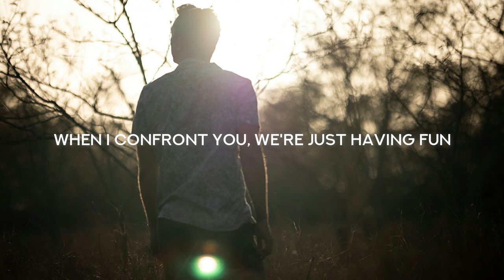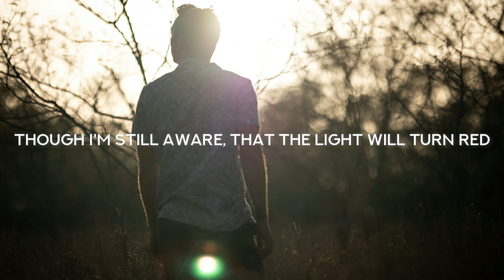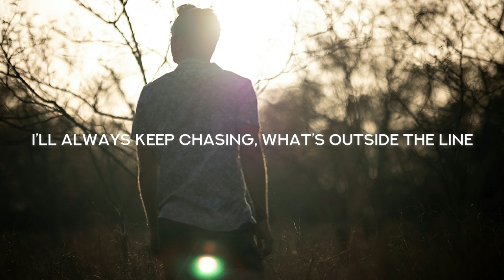Rival - Traffic Light (Lyrics) ft. ORKID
❌ This song is copyrighted. Please get in touch with the label for the usage of this track in your YouTube videos.

➡️ Share this song with your friends:
Link:

Lyrics: Rival - Traffic Light ft. ORKID

[Verse 1]
Talk without talking
Your silence gets loud
When I confront you
We're just having fun
Can’t seem to shut up
The stutter gets out
Mess up my words
Guess I fuck up a lot

[Pre-Chorus]
I don't wanna rush but
When you say it like that
Then why you do me like that?
Like you mean it
Too afraid to like you
'Cause no one wants to lose
When everybody's rooting for the winner

[Chorus]
Stuck in your traffic light
With my stupid mouth
Does that yellow sign
Mean we’re done or fine?
Know that I can not control you
Not a decision I could change
Stupid mouth

[Verse 2]
Usually keep walking
Head high, straight ahead
Though I'm still aware
That the light will turn red
Crazy in love
Nothing can slow me down
I’ll always keep chasing
What’s outside the line

[Chorus]
Stupid mouth

[Bridge]
You, be honest tell me
If I’m not enough
For you love
Tell me do you want to take
The pressure off
Make it stop
Then I'm gone from here in seconds

[Verse 3]
Usually keep walking

[Chorus]
Stuck in your traffic light (light)
With my stupid mouth (stupid mouth)
Does that yellow sign (sign)
Mean we’re done or fine? (fine)
Stupid mouth